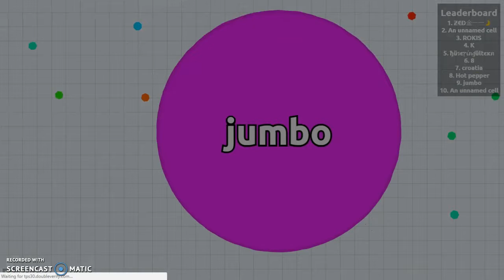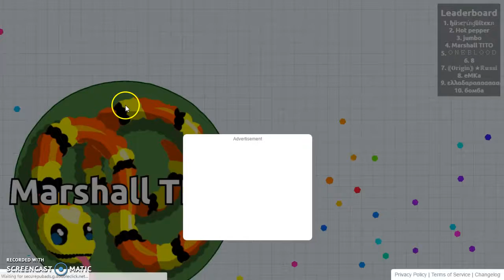Agar.io Gameplay! #1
My first gameplay of Agar.io!! :D Hope you enjoy!!